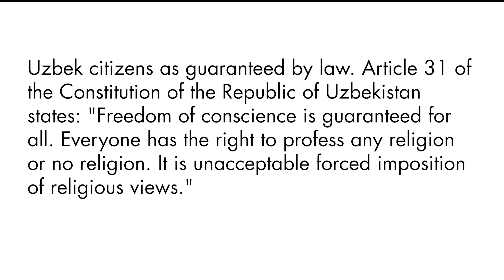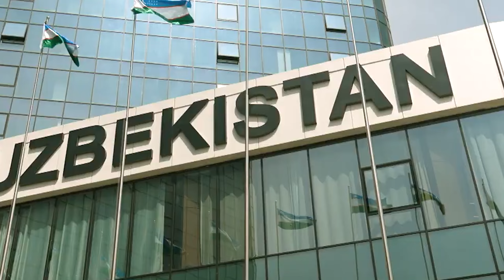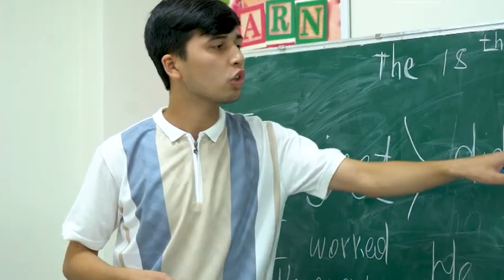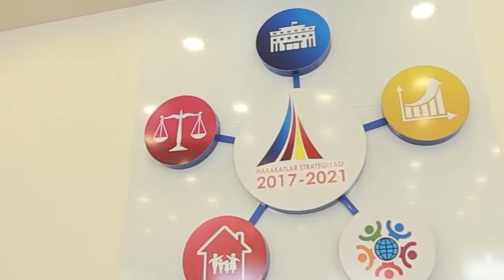Life in Uzbekistan: Land of History and Culture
Discover the vibrant life of Uzbekistan, a Central Asian gem with a rich history on the Silk Road. Explore its unique blend of tradition and modernity, from the bustling cities of Tashkent and Samarkand to the serene landscapes of the Kyzylkum Desert. Learn about Uzbek culture, cuisine, and festivals, and see how this diverse country balances its ancient heritage with rapid modernization. Join us on a journey through one of the world’s most fascinating destinations!

Join us on this incredible adventure as we explore the hidden treasures of Uzbekistan🌍🏔️🌌

🍁 𝗔𝗕𝗢𝗨𝗧  Geography Guru 🍁
At Geography Guru, we believe that understanding the world around us is not only educational but also a source of inspiration. Our videos are packed with 100 interesting facts that will leave you amazed and more connected to the world we live in. We're not just a history channel; we're your go-to source for geographical facts about the world.